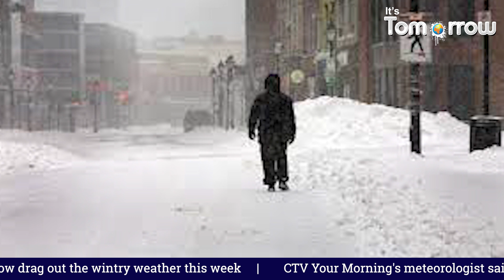Canadian provinces brace for US storms and snowfall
As winter storms approach, Canadian provinces are preparing for heavy snowfall and possible disruption of travel from the US. Stay informed on the latest updates and learn how to stay safe during severe weather conditions in this video.